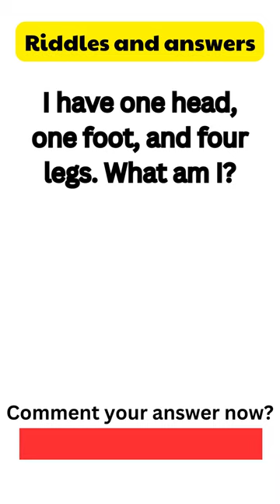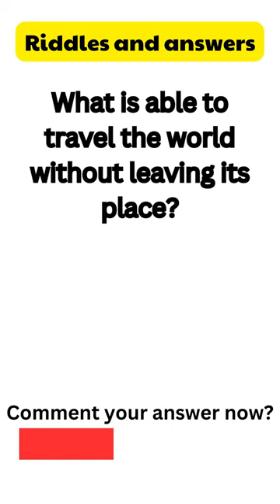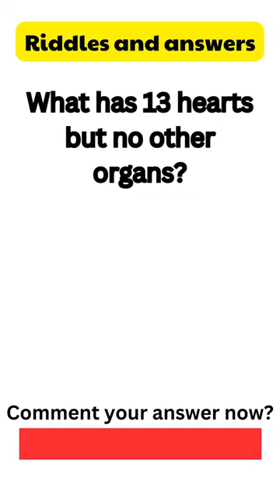ONLY A GENIUS CAN ANSWER THESE 10 TRICKY RIDDLES | Riddles Quiz - 1221-1230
ONLY A GENIUS CAN ANSWER THESE 10 TRICKY RIDDLES | Riddles Quiz - Part

Welcome to our riddle channel! Here, you'll find a collection of brain teasers, puzzles, and riddles that will test your intelligence and creativity. We've got riddles for all ages and skill levels, from simple wordplay to complex logic puzzles.
riddle
hard riddles
funny riddles
tricky riddles with answers
good riddles
best riddles
hard riddles with answers
candy riddles
easy riddles
maths puzzles
brain teaser
math riddles
rataalada answers
dirty riddles
worlds hardest riddle
funny riddles for adults
1000 riddles with answers
i turn polar bears white riddle
difficult riddles
riddles with answers for adults
riddles for teens
riddler riddles
tricky riddles
brain teaser puzzles
hard riddles for adults
riddles and jokes
you were in the garden riddle
best riddles for adults
word riddles
really hard riddles
short tricky riddles with answers
short riddles
difficult riddles with answers
long riddles
good riddles for adults
maths riddles with answers
impossible riddles
50 hard riddles with answers
simple riddles
dirty riddles with answers

100 easy riddles with answers
very hard riddles
tough riddles
bright side riddles
7 second riddles
i make polar bears white riddle
top 10 hardest riddles in the world with answers
a riddle
funny tricky riddles with answers
clever riddles
love riddles
funny brain teasers with answers
logic riddles
funny riddles with answers for adults
picture riddles
riddles in spanish
animal riddles
dark riddles
dnd riddles
riddle jokes
101 riddles
coffin riddle
super hard riddles
i turn polar bears white
riddles for adults dirty
best riddles with answers
some riddles
emoji riddles
the famous crave me riddle
type in a riddle and get the answer
good riddles with answers
story riddles
dirty minded riddles
bible riddles
cool riddles
hardest riddle ever
riddles quiz
stupid riddles
riddles for 5 year olds
interesting riddles
math brain teasers
daily riddle
number riddles
science riddles
mystery riddles
brain teaser riddles
famous riddles
riddles to solve
brain teasers for teens
riddles and jokes for adults
river riddle
brain teasers and answers
hard riddles with answers for adults
short hard riddles
confusing riddles
worlds hardest riddle answer
hard riddles for teens
dad riddles
einstein puzzle
dirty mind jokes
logic riddles for adults
riddles and jokes with answers
family riddles
50 hard riddles
candy riddles match 3 puzzle
math riddles for adults
murder mystery ri
candle riddle
clever riddles for adults
100 riddles
challenging riddles
riddles to ask your friends
extremely hard riddles
great riddles
missing dollar riddle
scary riddles
food riddles
riddles for middle schoolers
math logic puzzles
riddles and their answers
word riddles answers
candy riddles puzzle match 3
smart riddles
100 riddles with answers
braindom riddle
best riddles ever
riddles in buddhism
picture brain teasers with answers
dumb riddles
dirty riddles with dirty answers
brain riddles
prisoner hat riddle
funny riddle jokes
riddle of the day for adults
matchstick puzzles with answers
top riddles
riddles for students
time riddle
quick riddles
visual brain teasers
riddle me
mary mary riddle
riddles for 10 year olds
egg riddle
you are in the garden riddle
riddle me this riddle me that
mind puzzles for adults
silly riddles
stone silver gold and wood riddle
easy math riddles with answers
difficult riddles for adults
brain teasers for adults with answers
tricky riddles with answers images
childrens riddles
brain riddle tricky puzzles
visual riddles
short riddles with answers
really hard riddles with answers
towel riddle
random riddles
classic riddles
impossible riddles with answers
complex riddles
simple riddles with answers
psychopath riddles
riddles reddit
easy riddles for adults
birthday riddles
challenging math riddles with answers
mathematical riddles
candy riddles online
christmas brain teasers
clock riddle
short riddles
candy riddles free match 3 puzzle
tough riddles with answers
math puzzles brain teasers
most difficult riddles
dark humor riddles
short funny riddles with answers
riddle wordle
new riddles
types of riddles
funny jokes and riddles with answers
complicated riddles
popular riddles
crazy riddles
rude riddles
10 riddles
riddles and brain teasers
very hard riddles with answers
hard math riddles
silence riddle
envelope riddle
peter piper riddle
hard brain teasers
funny riddles and jokes
match stick puzzle
brain teaser